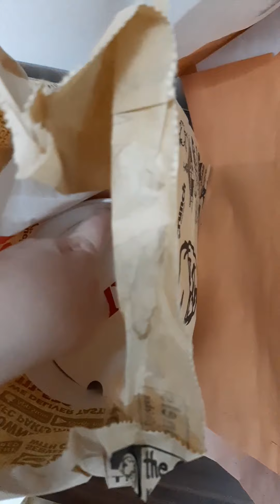Karachi KFC johar Review -Working staff is deaf -good service